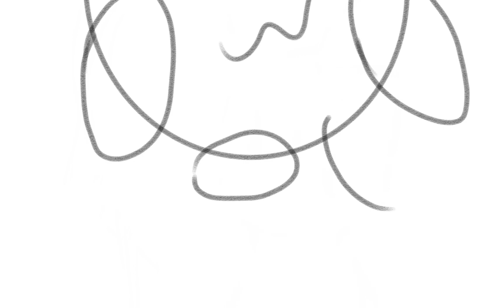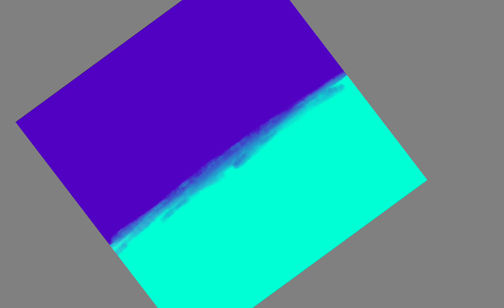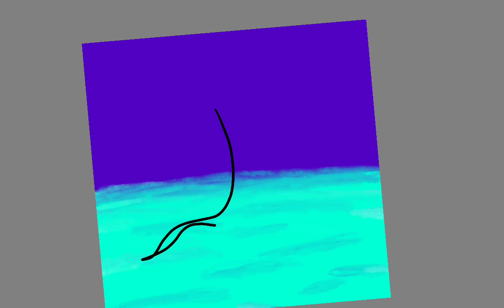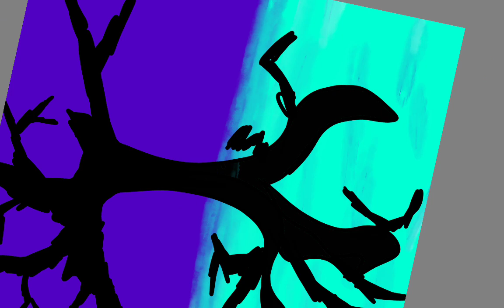June 16, 2023